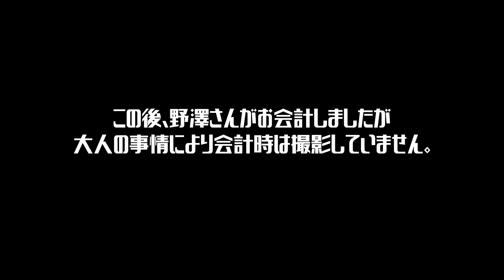【飯テロ】イタリア有名店の熟成肉を食す！ついでにGUCCIで買い物も！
---撮影協力---
〈安田造船所 - Yasuda Ship Yard Group - 〉